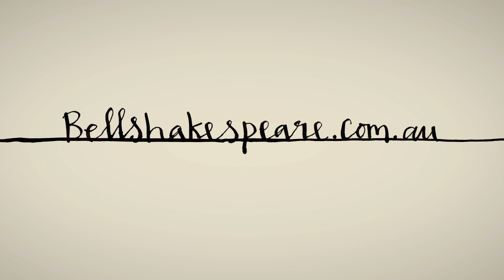Bell Shakespeare Season 2014 | Henry V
Damien Ryan's unflinching production will explore war, the eloquence of leaders and the brotherhood of soldiers from every angle. Is King Henry V a courageous leader, a cowardly manipulator or simply a little boy lost?